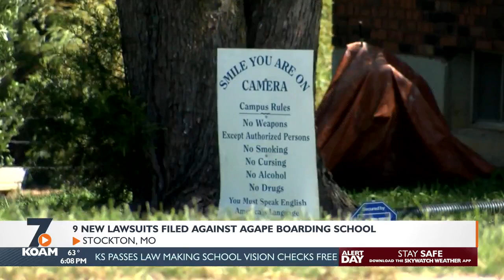Agape Boarding School in Stockton faces nine new lawsuits for alleged abuse of students.